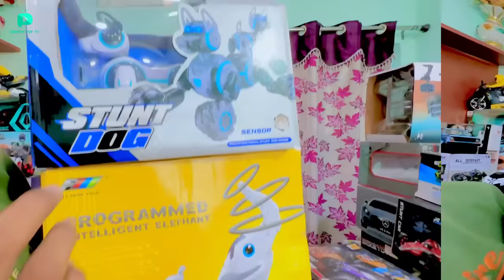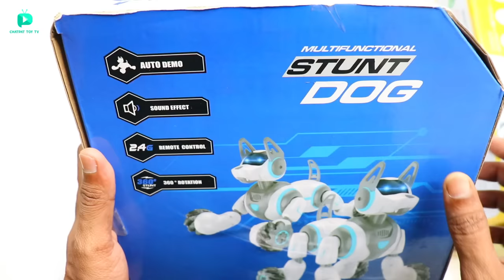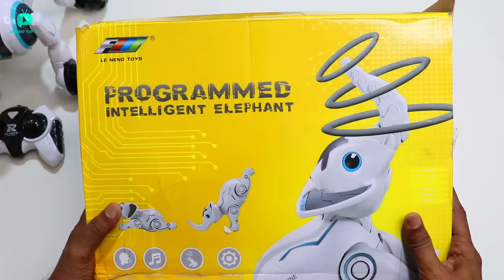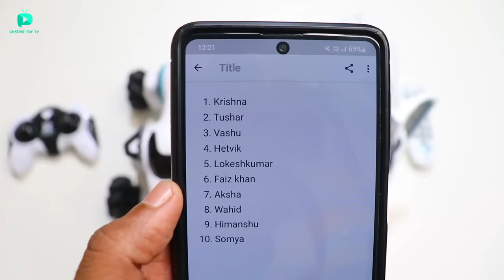RC Programmable AI Robotic Dog Vs RC Intelligent Elephant Unboxing & Fight - Chatpat toy tv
Dosto aaj ki video mai maine unbox aur fight karayi hai RC Robotic Stunt Dog aur rc intelligent elephant ke bechme dono hi programmable hai dono ko maine upgrade karke bohat unique features add kiye hai